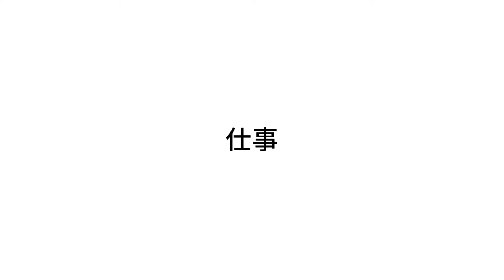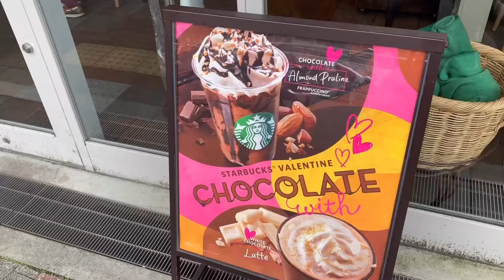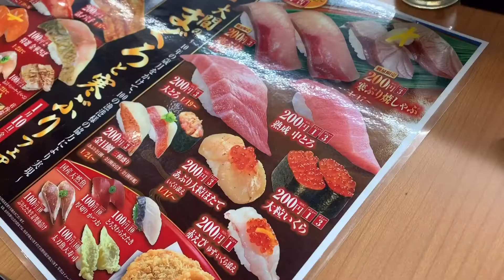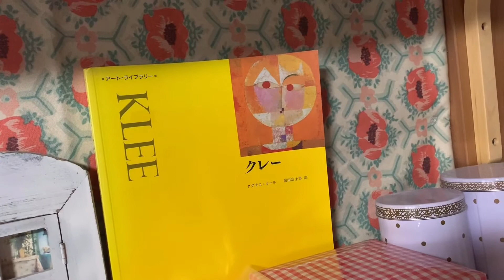のんびりした朝と回転寿司/エッフェル塔の小物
最近、夜ご飯はスープやお鍋を主体に食べるようにしています。
麺やご飯を控えてるのです🍲
続くかはわかりませんが、やってみます。

そして、久しぶりに行った回転寿司
すごく美味しかったです。

ですが、その後絶対にすごく眠くなります。
ご飯🍚を食べる量が多いからでしょうか？？
不思議。
単に食べ過ぎかも。。🤣

部屋の棚は夫が前に作ってくれました
そこに、集めてるエッフェル塔🗼を置いています。
本当はもう少しありましたが、地震とかもあって落ちたりしたので
大きいのはもう飾るのをやめて処分してしてしまいました。
今考えると勿体なかったなぁ〜

キャンドルのエッフェル塔なども持っています🕯❣️また飾りたい！